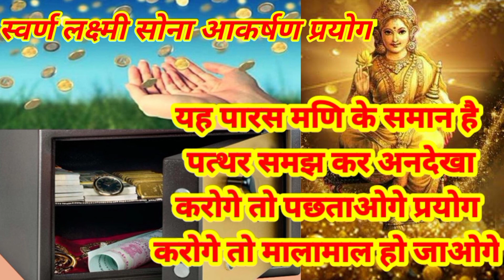स्वर्ण लक्ष्मी पारस मणि के समान सोने को आकर्षण करने वाला दिव्या महाप्रयोग तिजोरी भरी रहेगी स्वर्ण से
विश्वास से बड़ी शक्ति दूसरी नही है
बच्चोंको वश मे करने के लिए और गलत संगत से ऐसे बचाने के लिए देखे विडिओ

WE DEALS WITH SERVICES LIKE JYOTISH, LAL KITAB, VAASTU, MANTRA, TANTRA, MANTRA THERAPY, ALL TYPES OF POOJA & ANUSHTHAN FOR INDIVIDUAL AS WELL AS FOR CORPORATE.
Pandit Naresh Nath ji would love your feedback. Post a review to our profile.
हमारे यूट्यूब चैनल के प्रिय मित्र गणों आप गूगल के दिए गए लिंक को खोल कर फाइव स्टार रेटिंग देकर हमें सहयोग कीजिए
धन्यावाद
आप का अपना पंडित नरेश नाथ

शास्त्रों से प्राप्त करें अपनी जिज्ञासाओं और समस्याओं का समाधान
फोन फर बात करने सही समय
सुबह 10Am to 12Pm
उस के बाद केवल नीचे दिए गे ऐप ही बात करे
👉आप हमें callme4 aap मे Panditnareshnath@cm4  सर्च कर सीधी बात कर सकते हैं किसी भी समय
Astrologer_Vastu_Tantra
हमारे संस्थान द्वारा यजमान के कल्याण हेतु नित्य प्रति हवन सुबह और शाम को प्रार्थनाएं अरदास की जाती है
हम नहीं शास्त्र कहते हैं की हर समस्या का समाधान हवन और प्रार्थना ओं से संभव है
 यदि आपका कोई प्रयोजन बवासीर पित्त की पथरी गुर्दे की पथरी पीलिया धरण पीलिया आदि से पीड़ित है , तो आप हमारे संस्थान में बिल्कुल फ्री में झाड़े के द्वारा इन रोगों से मुक्ति पा सकते हो
या आपका कोई परिचय  नशे की बुरी लत में पढ़ चुका है आप जाते हैं कि वह नशा छोड़ दें तो हमारे संस्थान द्वारा आप भैरव जी की भेंट देकर उसे नशे से सदा के लिए मुक्त कर सकते हैं
हमारे संस्थान द्वारा जन कल्याण हेतु मंत्र
 थेरेपी द्वारा रोगों का निधान भी किया जाता है
आप भी अपने कल्याण की भावना से हमारी संस्थान से संपर्क कर लाभ सकते हैं
ईश्वर ने चाहा तो सब अपने जीवन का आनंद उठा सकेंगे
क्योंकि करता करनहार तो वही परब्रह्म परमेश्वर ही है

साधना सूत्र  मंत्र और तंत्र साधना तथा यंत्र साधना के अद्भुत प्रयोग मुस्लिम तंत्र साधना के रहस्य सूत्र।जैन साधना सिख धर्म की साधनाएं शाबर मंत्र साधना शाबर मंत्र साधना के प्रयोग टोटके और स्तोत्र उपासना द्वारा मनोकामना पूर्ति सुख शांति और लक्ष्मी आगमन प्रयोग
साधना मंत्र
शाबर मंत्र एवं तंत्र साधनाएं, ज्योतिष एवं वास्तु शास्त्र, आयुर्वेदिक की अद्भुत जानकारी /शाबर मंत्र /तांत्रिक साधनाएं/तांत्रिक/सिद्धियां/काले जादू टोना से बचने के उपाय/चमत्कारी यंत्र/बिना तोड़ फोड़ वास्तु उपाय/प्राचीन ग्रामीण टोटके  के लिए हमारे चैनल को सब्सक्राइब करें|
आप गूगल पर भी पंडित नरेश नाथ खोज कर हम से जुड़ सकते हैं संपर्क कर लाभ सकते हैं